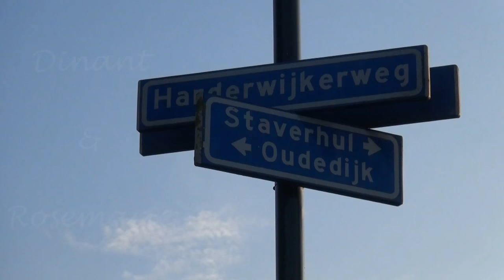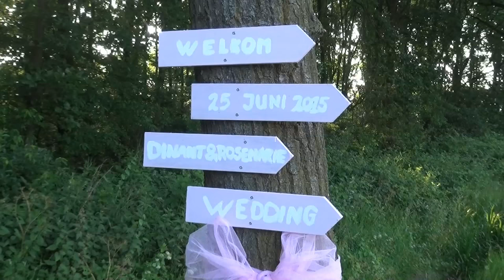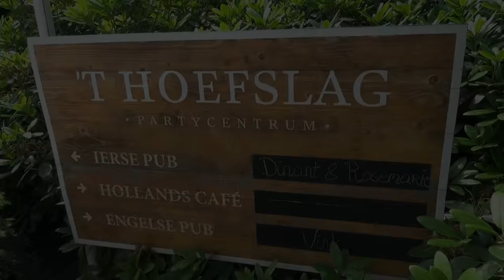Videograaf Henrik Mulder - Samenvatting bruiloft Dinant en Rosemarie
25 juni 2015, de trouwdag van Dinant en Rosemarie, was een geweldige dag met veel zon, mooie locaties en een prachtig stel! Bij deze de dag in vogelvlucht.